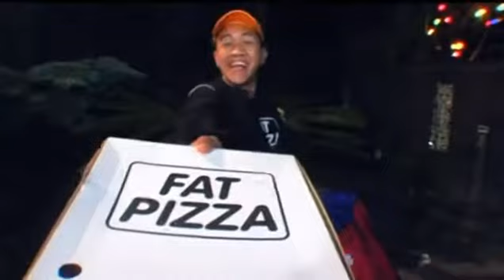Fat Pizza - Waitress Pizza (HQ) 3/3